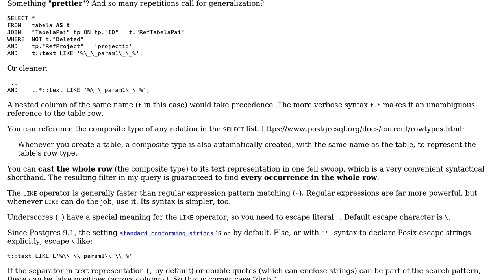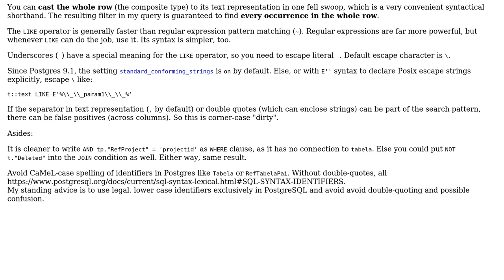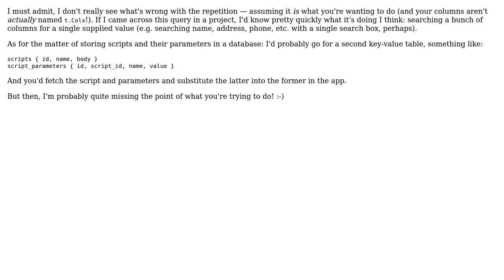SQL: Search for a keyword in several columns of a table (3 Solutions!!)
SQL: Search for a keyword in several columns of a table

With thanks & praise to God, and with thanks to the many people who have made this project possible! | Content (except music & images) licensed under CC BY-SA | Music | Images & others | With thanks to user Sam Wilson user palacsint user Malachi user jpsstavares user hugo user Erwin Brandstetter and the Stack Exchange Network Trademarks are property of their respective owners. You are responsible for your own actions.